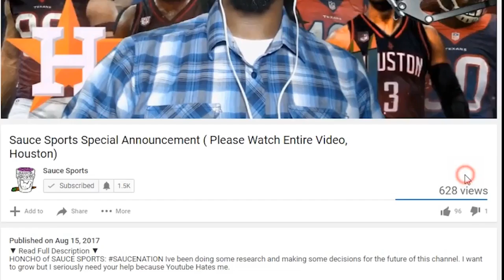Houston Texans Vs Indianapolis Colts : 5 Factors To Focus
☝Thumbs This Video Up! ☝
▼ Read Full Description ▼

Talking about the match up between the Houston Texans vs The Indianapolis Colts tomorrow to end this putrid season.

★ 2017 was Our Year Houston and 2018 Is too★
💸 "What’s The Muthaf*ckin’ Deal Sauce Nation? – Honcho 💸

THANK YOU FOR YOUR CONTRIBUTIONS BIG OR SMALL.
★XBOX Live? Lets PLAY!!! ★
✒ XBL: HonchoSaucy ☜
★ S/O To Everyone Who Comments, Subs, Loves HTOWN SPORTS! Ya’ll are the flavor that make the Sauce! ★
★ SAUCE NATION IS HOUSTON! ★
Want To Send Some Sauce?:
Ed Honcho